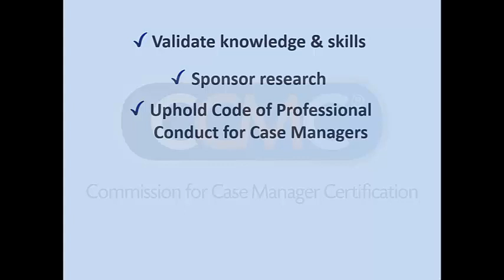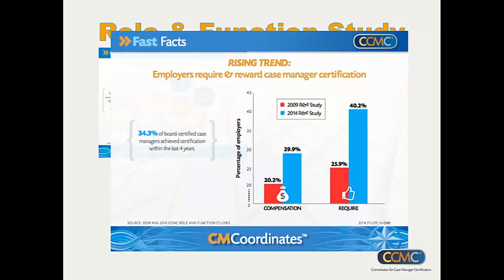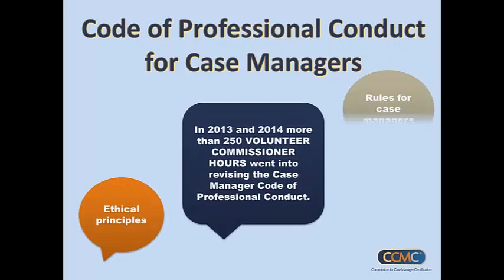CCMC Workforce Development